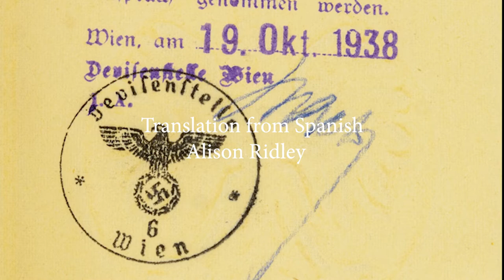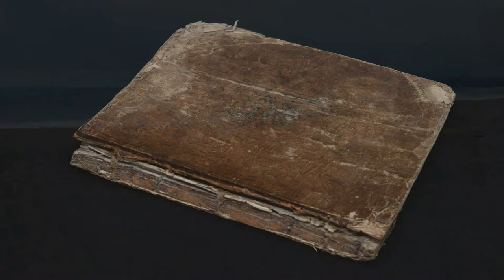Braided Memories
Audiovisual presentado por Marjorie Agosín como parte de su intervención en la Conferencia sobre teatro y poesía, Washington. Estados Unidos.

Video montage presented by Marjorie Agosín as part of her intervention at the Conference about theater and poetry, Washington. USA